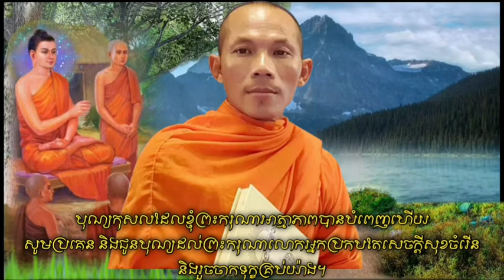ប្រជុំនិទានជាតក ✔១រឿងសុជាតមាណព ✔២រឿងរថកាប្រេត✔ ៣រឿងខេមកសេដ្ធីបុត្ត